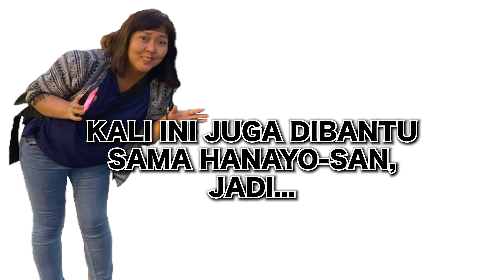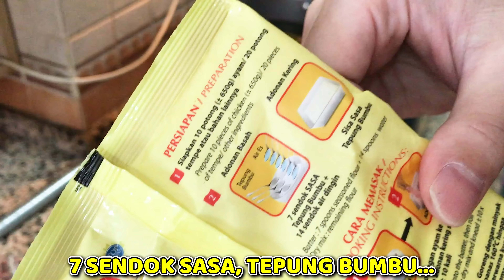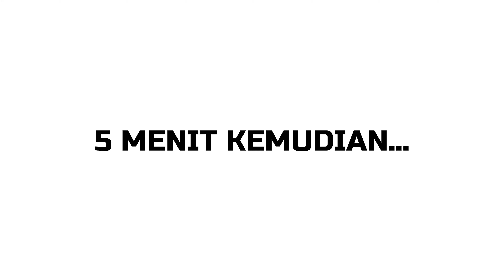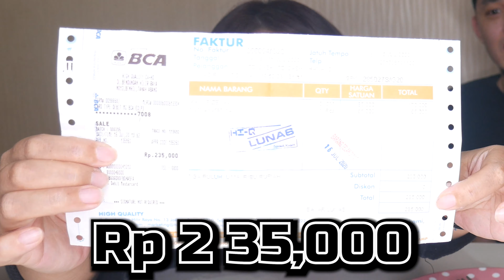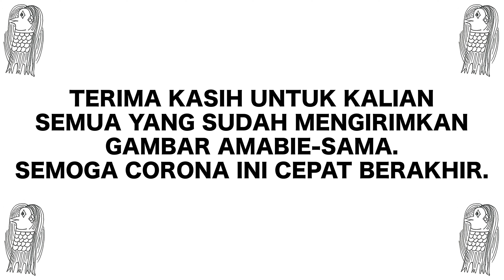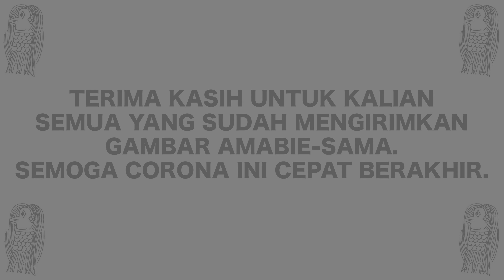SUPER ENAK!! ES KRIM GORENG!!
DAISUKE DIARY (CHANNEL YouTube Ke2)
☎️WA : 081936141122 (manager ※Hanayo Higuchi)
Karena ini nomor manager aku, Hanayo Higuchi, jd tolong hubungi untuk keperluan kerja saja ya.